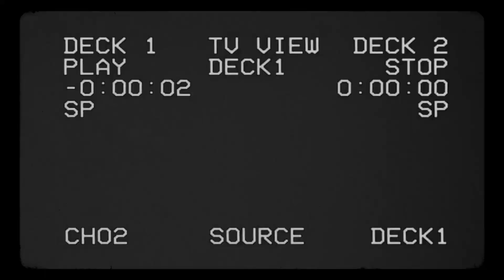What would Neil Young do? (Montréal concert)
Caméra: William Mazzoleni, Camille Gladu-Drouin, Robin Cerutti
Montage: Thomas Camus, W.M. Captation sonore: Sébastien Véziau Illustration: Daphné Brissette

Marie-Christine Plourde,
MC Muse-Agente de spectacles

What would Neil Young do" est un collectif de musiciens passionnés de l'oeuvre du prolifique auteur-compositeur-interprète canadien Neil Young. Le groupe vous invite à plonger dans son univers folk éclectique, survolant plus d'un demi-siècle de musique , de Buffalo Springfield à Crazy Horse en passant par ses collaborations avec Crosby Stills & Nash.

WWNYD? is a collective of musicians brought together by their shared love of Canadian singer-songwriter Neil Young's body of work. Covering over half a decade of repertoire, from Buffalo Springfield and Crazy Horse to his collaborations with Crosby Stills & Nash, the group captures the essence of Young's eclectic folk sound, in an unforgettable show that leaves audiences asking for more.

Sur scène,
Antoine Tardif
Charles-Antoine Gosselin
Gabriel Lemieux-Maillé
Guillaume Bourque
Marco Gosselin
Maxime Rouleau
& invités